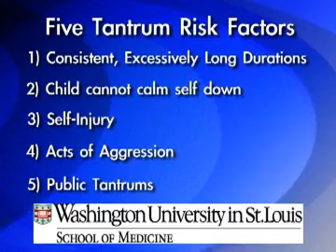Child Tantrums (Washington University in St. Louis)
While temper tantrums are common and normal for young children, Washington University researchers have identified several risk factors associated with tantrums that may indicate the presence of psychiatric illness.